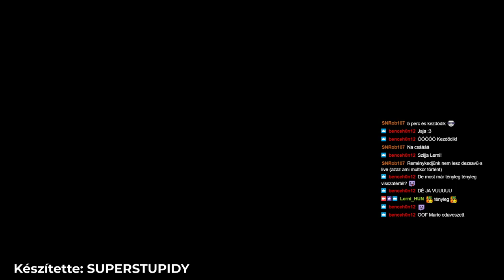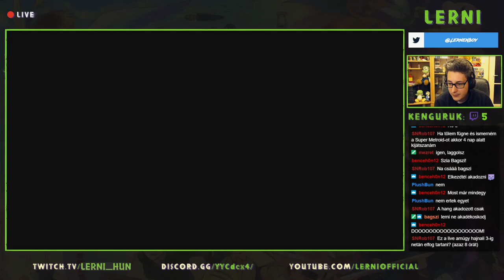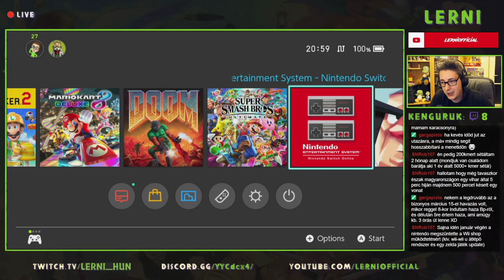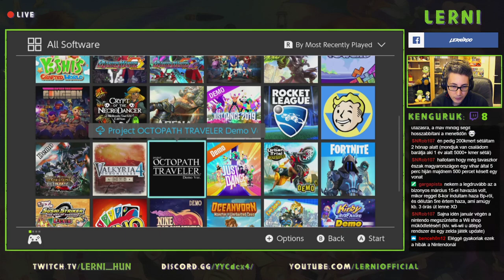Super Metroid // EuroFurence25, Prága, Kampányidőszak, Ausztria Beszámoló